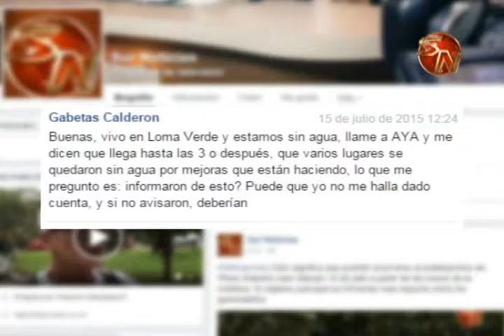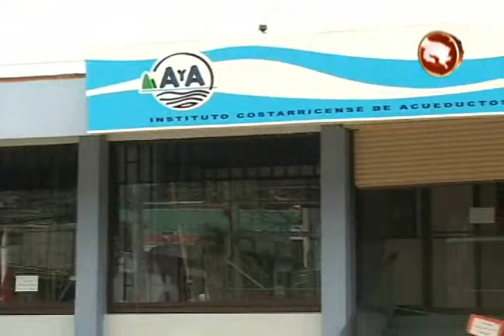AYA realizo suspension del servicio de agua potable en varias comunidades